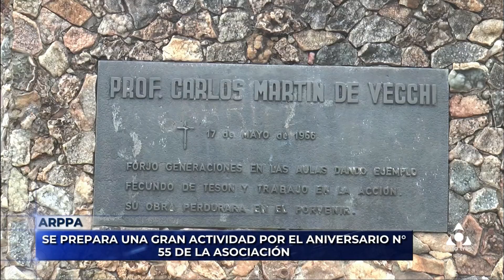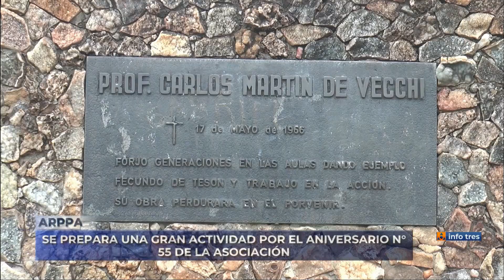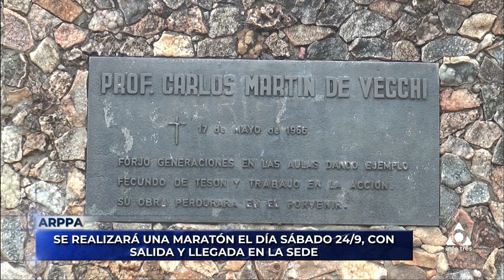Infotres Central - 21/09/2022 - Bloque 04